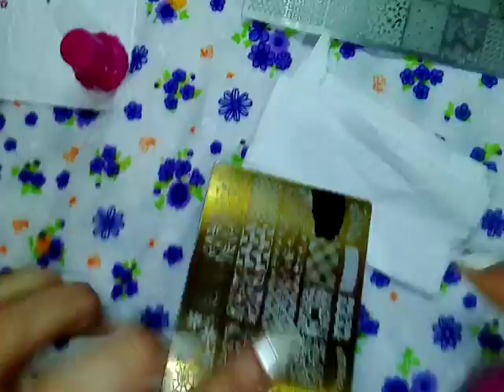APRENDE COMO USAR LAS PLAQUETAS DE DISEÑOS DE UÑAS 💅💅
Hola mis chic@s bello inicio de semana en esta ocasión les comparto la manera mas fácil y bellas de decorar nuestras uñas nosotr@s mism@s  besos abrazos bendiciones💅😍😘🐼😊

UTILICE BARNIZ ES DE VOGUE PARA EL DECORADO
Belladona 97
Rojo cereza
Purpura 27
Marylin negro

PARA UN SECADO MAS RÁPIDO BARNIZ
Marilyn secado y brillo

PARA EL FONDO BLANCO
DE VOGUE
Ejecutivo Francés 03
Platino 04

Gracias por todo su apoyo y cariño dios los bendiga 🌼💅🏡

SOY PAULA GUERA